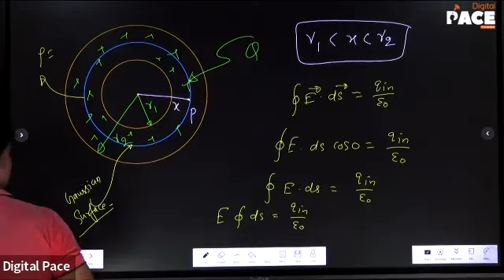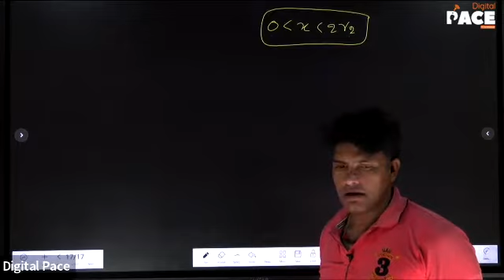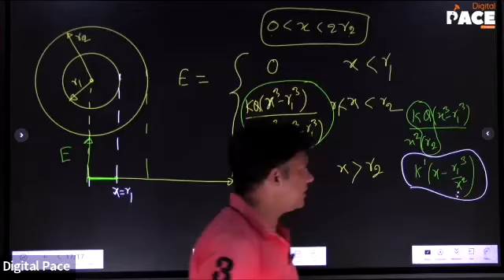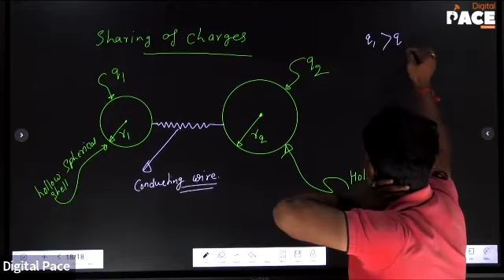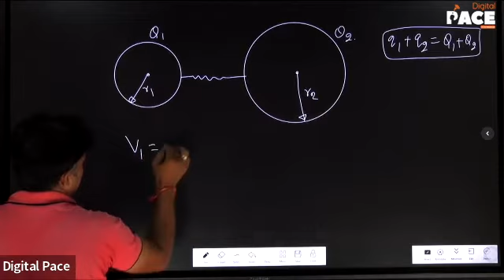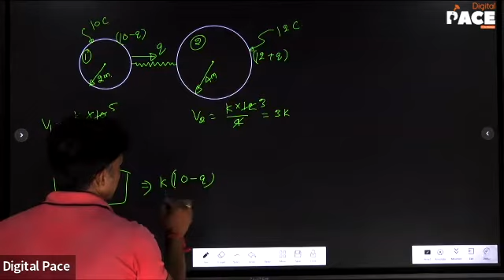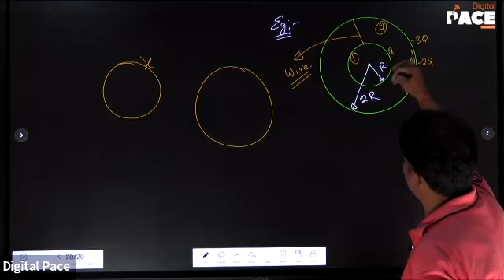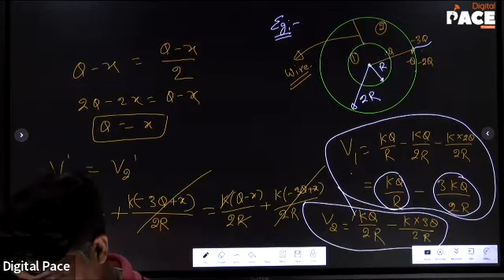Super 30 | Physics | Electrostatic- II | Lec-18 (26/06/2022)